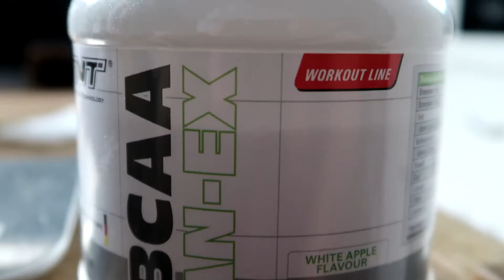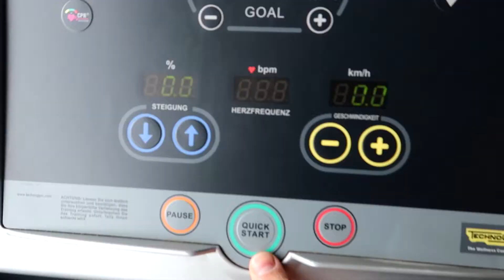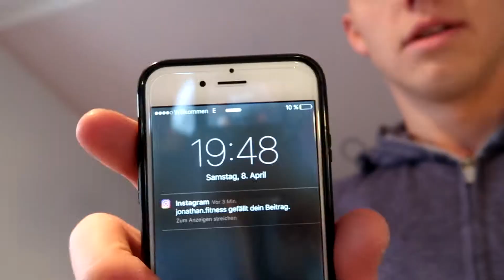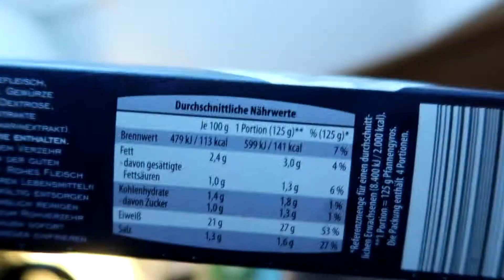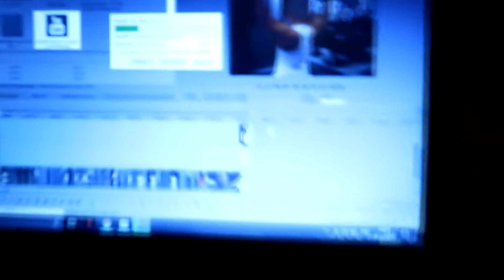AUTO TOTALSCHADEN?! | ENGELS SHRED EPISODE 17